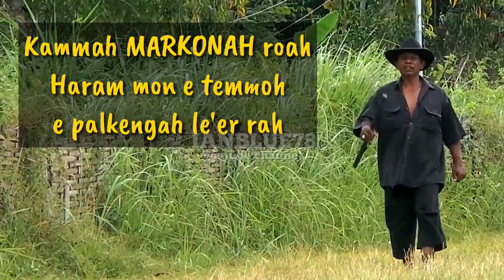Latihan di Lapangan ANTAH BERANTAH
Terjadi gonta ganti pasangan dari empat tim karapan sapi di lapangan.diantaranya SELOR MUDA,SONAR MUDA,BINTANG SEMBILAN,MAN KOMAN dan BINTANG LAPANGAN untuk menemukan pasangan yang tepat.